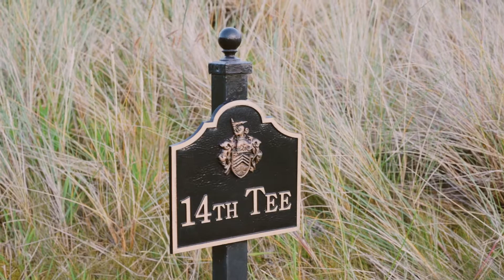Trump International Golf Experience, Aberdeen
Dr. Hawtree’s fierce adherence to working with the natural environment has allowed him to create the most natural links golf course. Trump International Golf Links follows a classic pattern of two out-and-back loops of nine holes. All 18 holes thread their way engagingly through the dunes, rising to find views of the sea and coastline, plunging into secluded valleys, offering a sequence of superlative topographies, landscapes, panoramic views, and the whole time a rich texture of vegetation and wildlife habitats surrounding the golf holes.